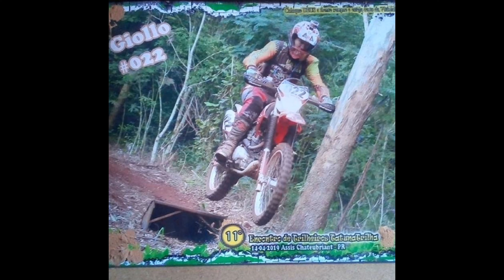Alguns momentos das trilhas registrados em fotos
Gosta do Canal ? quer me dar uma  ajuda?
Conta: André r. Giollo
Banco do Brasil
Conta corrente
Agencia: 4661-2
conta: 6758-X

Enviar alguma coisa para divulgação
Cidade - Mundo Novo - ms
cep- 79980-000